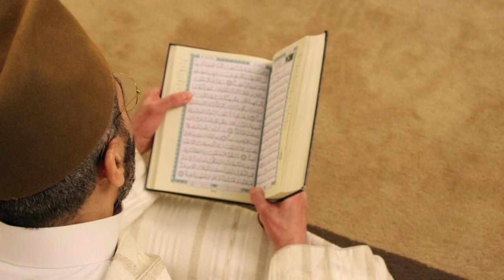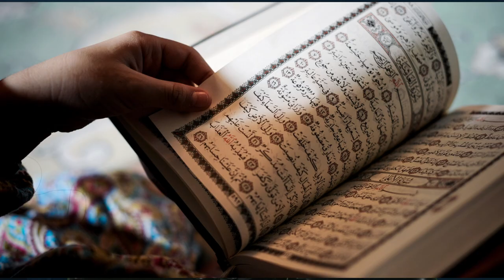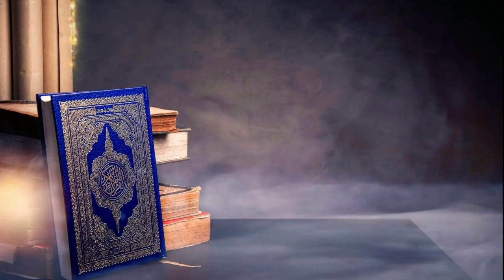Hikmah Dhuha : Kelebihan dan Kemuliaan Al-Quran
Ustaz Muhammad Khairul Firdhaus bin Abdullah, Pensyarah Jabatan Usuluddin, Fakulti Pengajian Islam, Universiti Sultan Azlan Shah